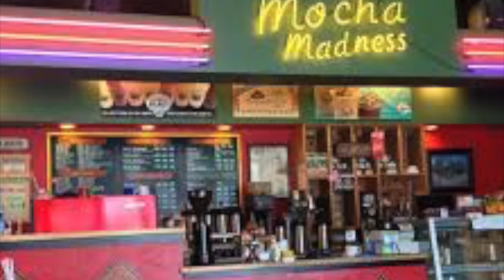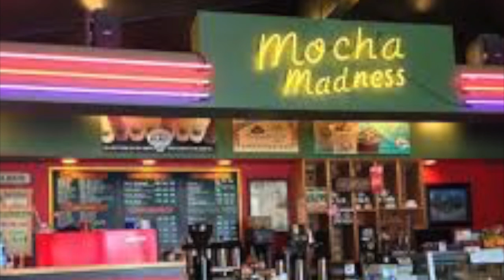Death by Ligers - Don't 'cha wanna? (Live from Pocatello 2002)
Death by Ligers performs Don't 'cha wanna? at Mocha Madness coffee shop in Pocatello, ID. 2002